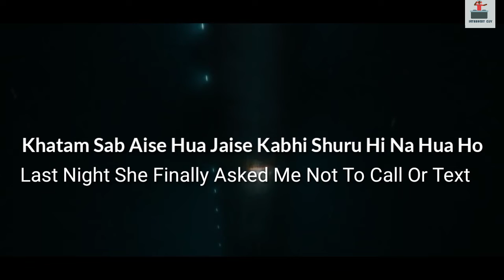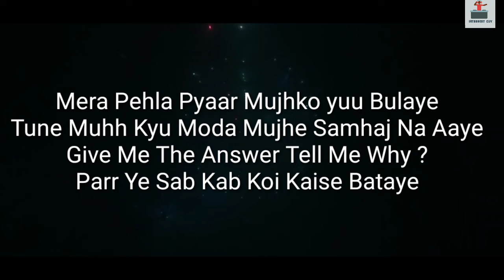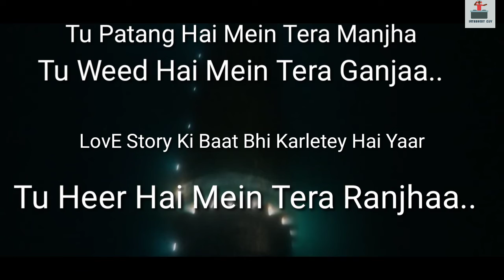END GAME | By Anky Singh | Introvert Guy | New Rap Song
Check my New song End Game

Music- Anky Singh
Lyrics- Anky Singh
Singer- Anky Singh

Check Also my Most viewed video song "Dost"

Follow on Instagram @introvertguyraps

Rap Song,HipHop,Music,New,HipHopSong,Indian raps